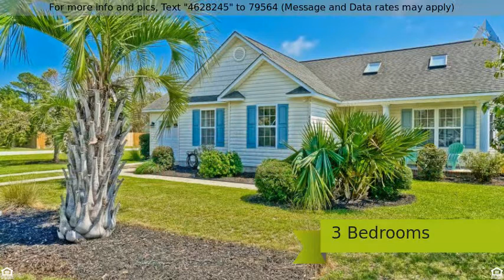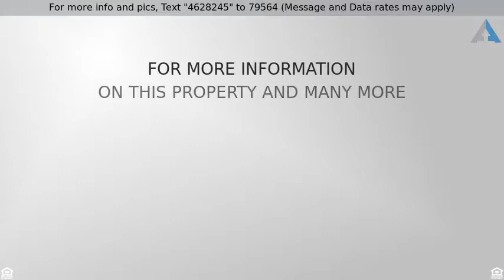Priced at $187,000 - 4828 Beech Tree Drive SE, Southport, NC 28461